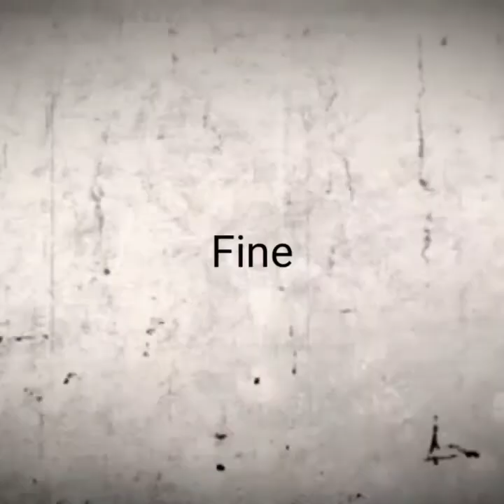LA PIOGGIA NEL PINETO di G. D' Annunzio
dice Andrea Mersi